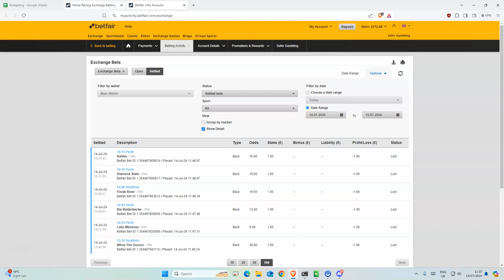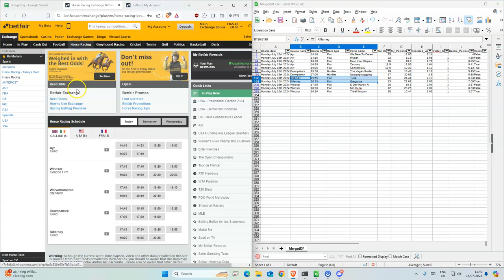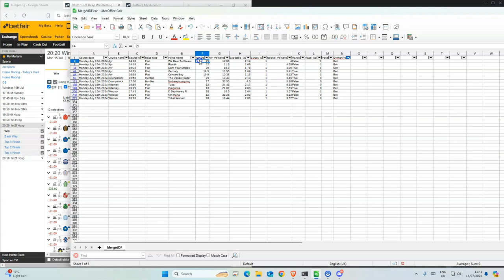Horse Racing Tips Today | 15 07 2024 | My Daily Betting Diary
Ayr 14:18 We Dare To Dream 25
Ayr 14:18 Riyadh 22
Ayr 16:03 Earn Your Stripes 26
Ayr 16:35 Zachary 18.5
Ayr 16:35 Concert Boy 19.5
Downpatrick 15:50 The Vegas Raider 29
Downpatrick 17:00 Notkeepinyagoing 17
Killarney 19:55 Tuba 12
Killarney 20:25 Gregorina 13
Windsor 17:45 D Day Harley R 28
Windsor 18:20 Min Huna 12
Windsor 20:20 Tribal Wisdom 28

18+ Gamble Responsibly

🔎 HASHTAGS 🔎